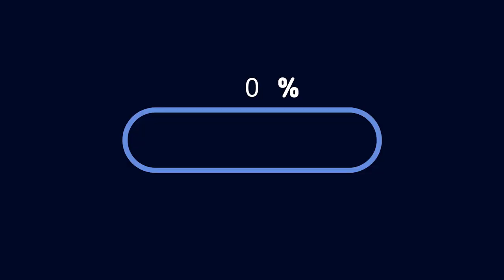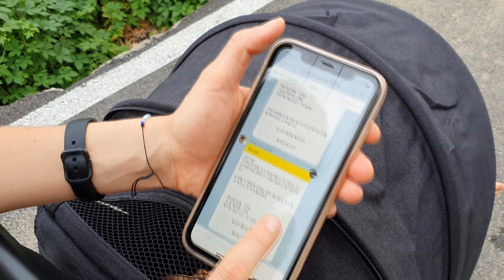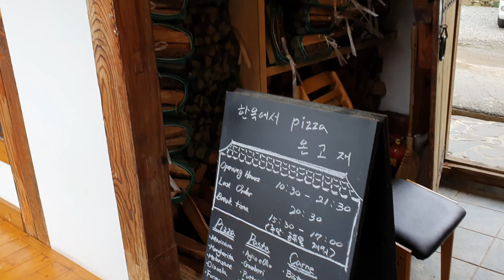[국제커플] 한국에서 한번도 못보던 곳인데..2시간이나 기다렸다..../ AMWF, 자막cc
집 근처에서 이쁜 파스타&피자 집을 찾았습니다.
동희가 낮잠을 잘자줘서 아내와 좋은 시간 보내고 왔습니다.